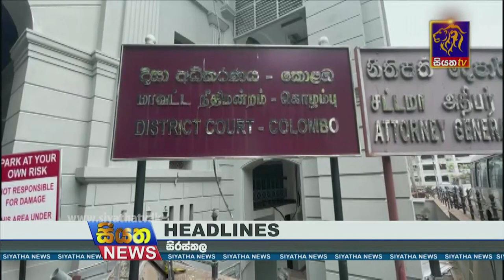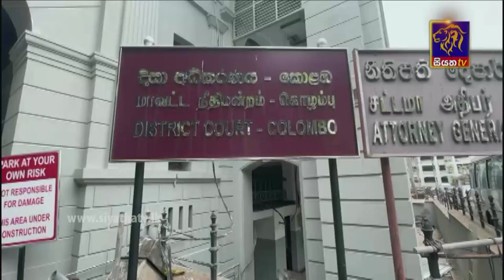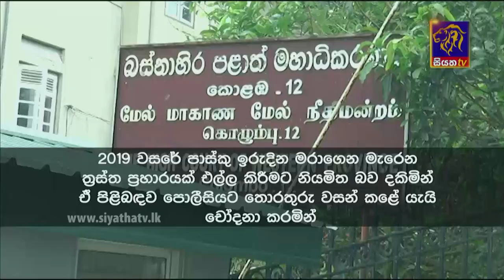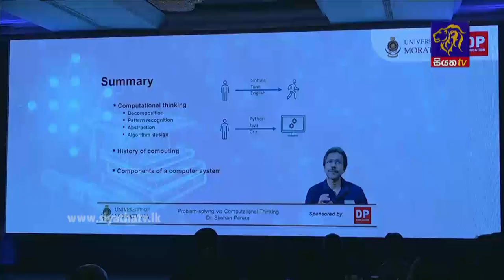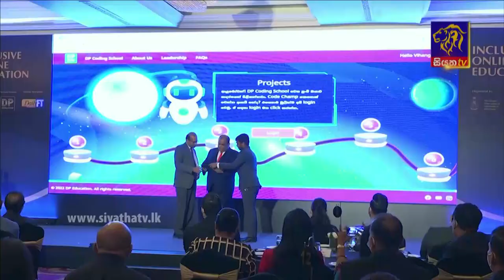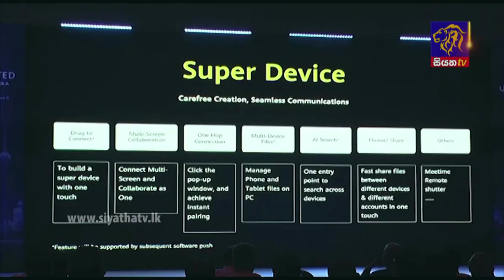Siyatha News | 06.00 AM | 26 - 02 - 2022